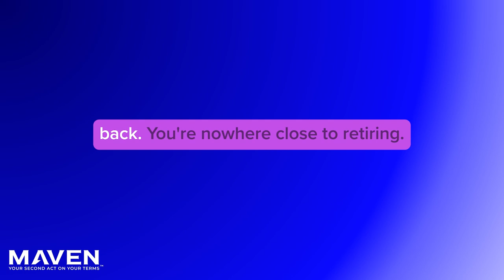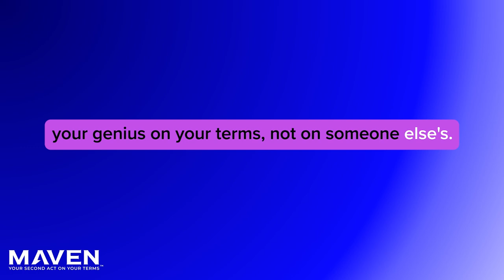Paul Argus's Insider Story On Being A Fractional Chief Customer Officer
Paul Arugs is a fractional chief customer officer , serving B2B and B2C Services industries (e.g., subscriptions, financial services, telecommunications, insurance, real estate and analytics), Au$5m - Au$100m annual revenue with 20 - 200 employees.

Paul helps mid sized companies embed data-driven customer strategy across their organizations. This fosters a more evidence based, customer centric culture that focuses on capability rather than campaigns to drive sustainable growth.

Paul's video if filled with many insights but 2 of his big ones are:
1. Monthly and quarterly targets place companies on a short term, sales and lead gen based treadmill, making it difficult for even the leadership team to look more than 6 months ahead; and
2. The incorrect belief is that the solution involves lowering Customer Acquisition Costs via more efficient marketing and better performing sales conversion. While there is always room to optimize these, it is very difficult to make transformational improvements with this approach, especially if the company has already squeezed that lemon.